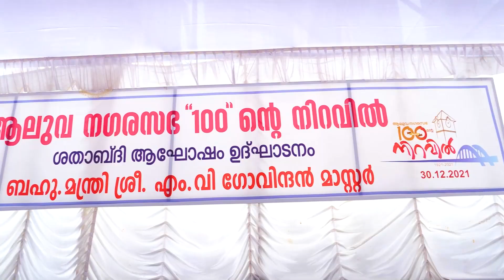ALUVA MUNICIPALITY DOCUMENTARY Part-1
Aluva Municipality Centinery Celebrations 2022
Created By : Babu Varghese
Edited By : Arun Krishnankutty
Photonix Digital Studio Aluva